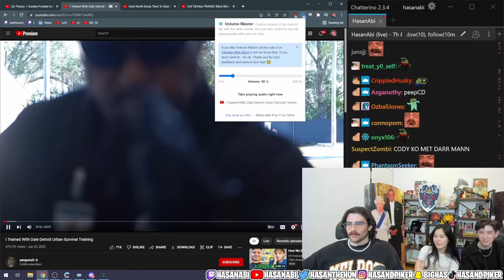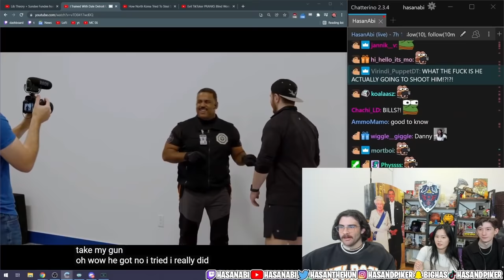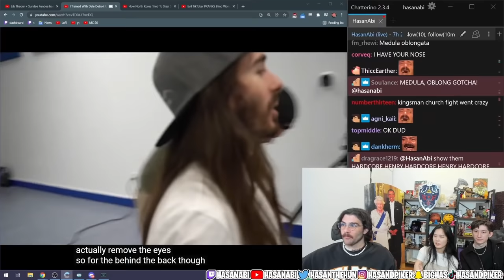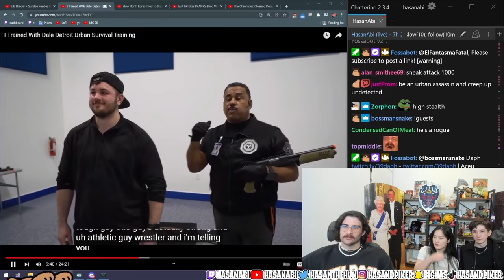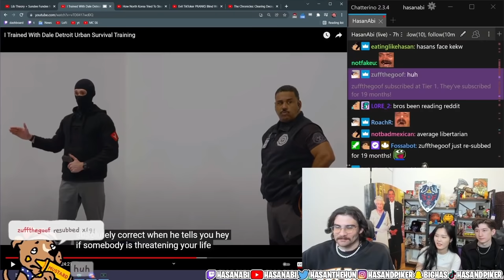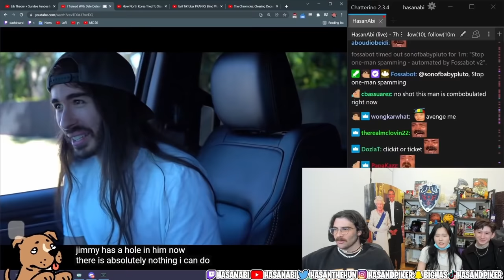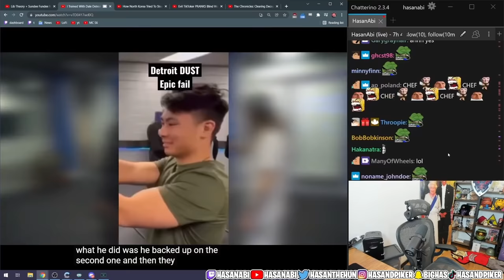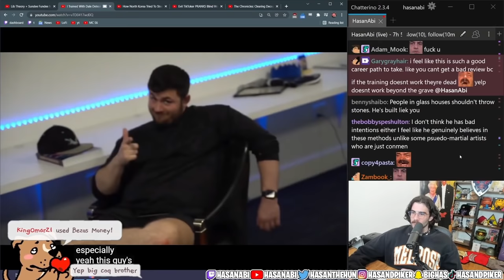HasanAbi reacts to I Trained With Dale Detroit Urban Survival Training | penguinz0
Following much criticism from the masses, Charlie decides to take on first hand "The greatest" self defense training of ALL TIME.  Dale from the Detroit Urban Survival Training joins Charlie and the Boyz and teaches them a trick or two about defense and tries to change their minds on him.